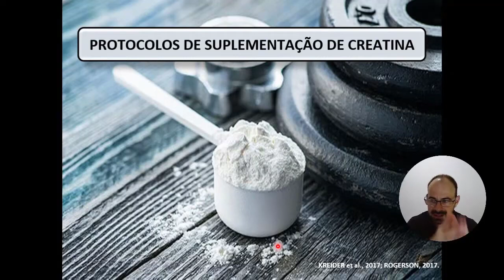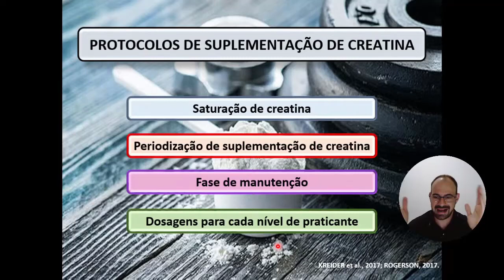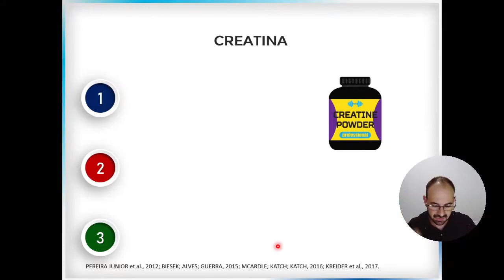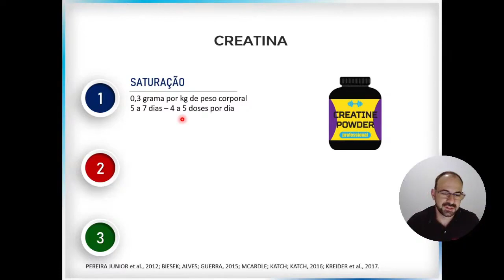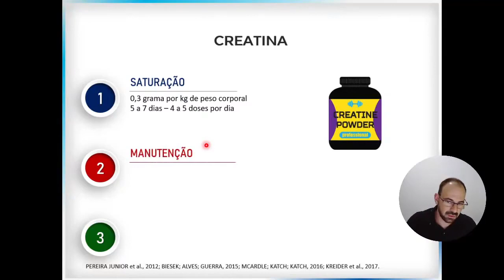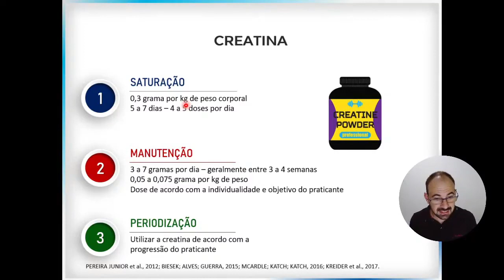Como tomar creatina